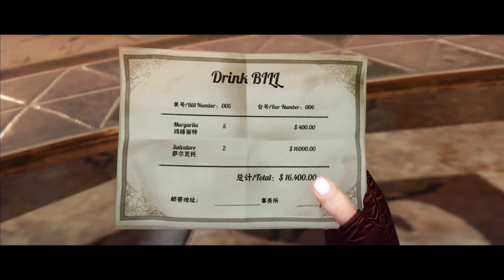Devil May Cry Mobile Gameplay | Part 3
Hello! In this video I will be featuring the Devil May Cry Mobile Gameplay. The video will cover the cinematics, playstyle and graphics of the game. Enjoy the Video!